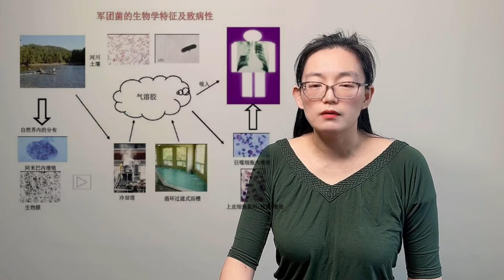热水器温度设定多少度比较合适?|你会正确调整热水器的温度吗?|洗个澡也能得肺炎?|正确设定热水器温度的重要性|怎么看热水器设定温度是多少度?|热水器节能设置|热水器使用中存在的风险|热水器灼烧的危险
洗個澡也能得肺炎?|你會正確調整熱水器的溫度嗎?|正確設定熱水器溫度的重要性|怎麼看熱水器設定溫度是多少度?|熱水器溫度設定多少度比較合適?|熱水器節能設置|熱水器使用中存在的風險|熱水器灼燒的危險. 你知道你家热水器设定多少度吗? 你知道你家熱水器設定多少度嗎?

Burnaby South
Burnaby North
Vancouver
Coquitlam
Langley
Abbotsford
Victoria
Nanaimo
Kelowna

Calgary North
Calgary South
Edmonton North
Edmonton South

Saskatoon
Regina

Winnipeg

           本期视频字幕内容
如何正确的调整热水器的温度

在进入今天话题之前，想先问大家一个问题，有没有听说过，洗个澡就可能感染肺炎，甚至还有高达45%死亡率的呢？这里我先给大家卖个关子。当然我肯定没有改行学医，而是这个问题跟我们今天的话题—如何正确的调整热水器的温度，有着巨大的关系。

有的朋友可能会说，你也太小题大做了，热水器这么简单的使用，能有什么可讲的呀。其实还真不是那么回事。正确的调整热水器的温度，不仅可以节能省钱，对我们的身体健康也起着很大的作用。今天我们要讲的内容既严肃又实用，所以请大家务必从头看到尾。

第一个问题：热水器使用中的风险
1. 细菌污染
首先我要回答一下，在视频开场的时候 我提出的那个问题，洗个澡真的就有可能感染死亡率极高的肺炎。为什么呢？是因为如果水温不足够热，它就可能会成为嗜肺军团杆菌等细菌的温床。这个嗜肺军团杆菌是军团病的病原体，而军团病又是一种很危险的非典型肺炎，被称为20世纪最严重的七大瘟疫之一。

对于这一点我想可能大部分朋友都没听说过，今天我们在这里就多跟大家唠叨几句。军团菌是1976年在美国费城酒店住宿的美国退伍军人感染的非典型肺炎病例中发现的，媒体将其称之为“退伍军人病”，又名军团病。（图五）其症状包括咳嗽、呼吸困难、发热、肌肉疼痛、头痛。 有时亦会发生恶心、呕吐、腹泻。（图四）。

就近些年来说，2017年8月纽约一栋政府楼里爆发军团病，市卫生局在该大楼贴出告示提醒居民，吸入含有军团病菌的水雾气丶水蒸气有可能染病。

2018年在德国租房住的人们，有些可能会接到一张通知：“此楼将进行军团菌检测，楼内住户X月X日至X日请不要淋浴。”
最近的一次，2020年9月中下旬，bc卫生局就发布警告，大温地区出现了军团病的密集病例。

这种病传播力较低，但是传染途径却非常令人害怕。它通常存在于淡水中，（图六）其中热水器就是一个非常典型的传播途径。

2. 灼伤皮肤
可能有的朋友会说，这又不是需要拿起来倒水的暖水瓶，还会有被烫伤的危险吗？事实证明，是的，尤其是老人和孩子。水温150华氏度的时候，遭受三度灼伤的时间不到两秒钟。每年都有人，绝大多数是儿童，因为热水器设置温度太高，导致被烫伤送往医院。所以绝对不要让孩子独自放洗澡水。如果要泡澡，先放冷水再对热水。

如何预防使用热水器的这两大风险呢？很简答，咱们只需要对热水器调整合适的温度即可。

那么今天的第二个大问题来了，到底您的热水器设置多高的温度算适度呢？
    二、热水器合适的温度

出于安全和节能的考虑，美国环境保护局建议将热水器的温度设定在120华氏度。细菌不太可能在这个温度下生存，并且它的温度还不足以引起烫伤。同时在120度时，您的热水器有能力为您的家庭提供足够的热水，同时还可以提高能源效率，给您节省电费和燃气费。当然了，也可能您的家庭需要更热的水，建议也不要超过150华氏度。

三、如何设置温度？

听到这里，可能很多朋友马上就跑去查看自己家里的热水器。结果很失望！
为什么呢？您会发现找来找去，就是找不到任何温度显示啊。那是因为，家用热水器的温度旋钮上是没有标记数字的，而是用 hot, warm, vocation 或者是low, hot very hot, 或者是用A,B,C表示，更有甚者，拨盘上任何字样都没有，依靠闪烁的指示灯表示。这要如何去找120度呢？

我来告诉大家。首先，热水器旁有该款设备的说明书，当然还是要去看说明书啦。通常说明书正式内容开始之前，都会有几大页的警告，关于温度的说明就在这些警告中。 有的朋友可能说了，我英文不好，也看不懂啊。不用担心，您看不懂英文，但是看得懂数字和表格呀，沿着每一页寻找带有120度字样的表格，就变得很容易啦。

其次，就是找不到说明书怎么办呢？在告诉大家一个小妙招。不论是哪一种表示方法，一般来说温度旋钮中间的位置，就是120度左右。所以实在找不到说明书的情况下，我们也不是无计可施，大家可以将温度设置在旋钮的中间位置。

好了，今天我们的视频又要接近尾声了，最后我们一起通过现场录像实际感受一下，diy给热水器设置合理的温度是多么的简单愉快吧。